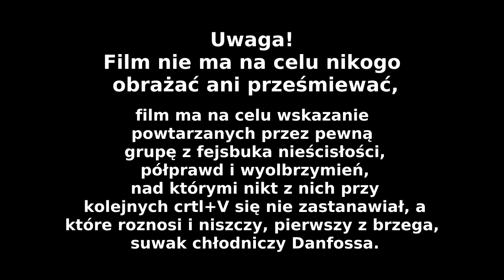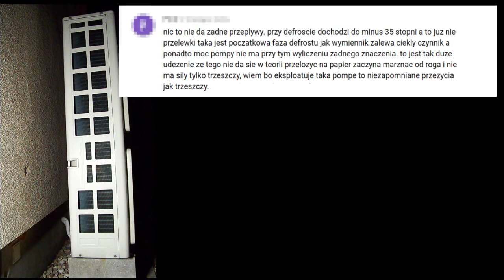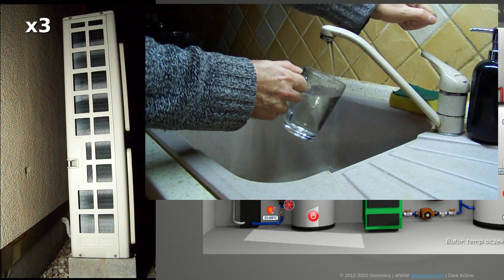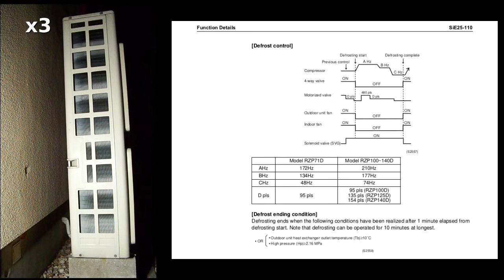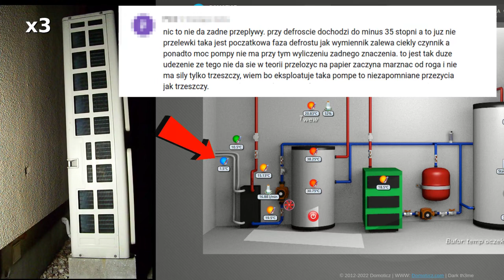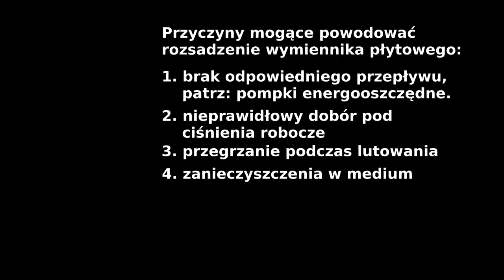Pompa ciepła Daikin. Przerażajacy defrost! Bzdury i gupoty! Szkolenie. Cz. 3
Jak wygląda defrost w pompach ciepła Daikin?

W odcinku:
Jakie osiąga temperatury na linii ssącej?
Czy wymiennik płytowy to „wytrzymie”?
Zapraszam na materiał. XD

0:00 Wstęp
0:30 mode: grzanie
8:28 mode: defrost
10:50 mode: grzanie